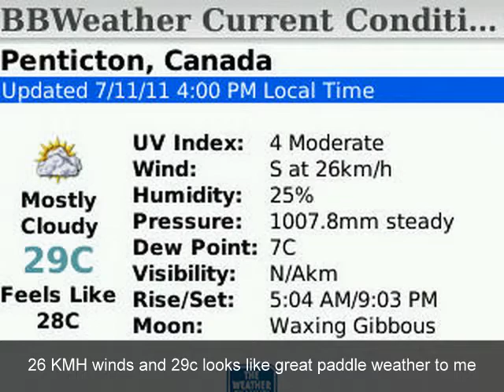Kayak Okanagan - Watch for deer!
Kayaking today on Okanagan Lake July11/2011